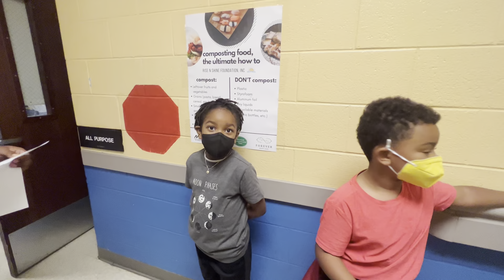Informal interview with kids @ Elementary school